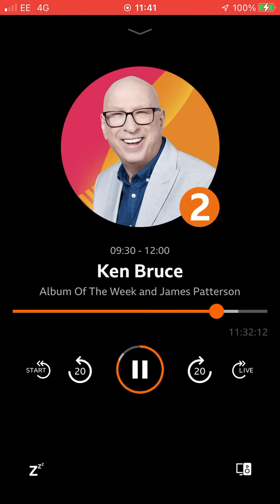16 August 2022